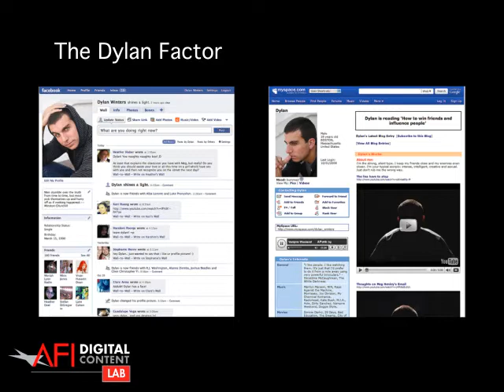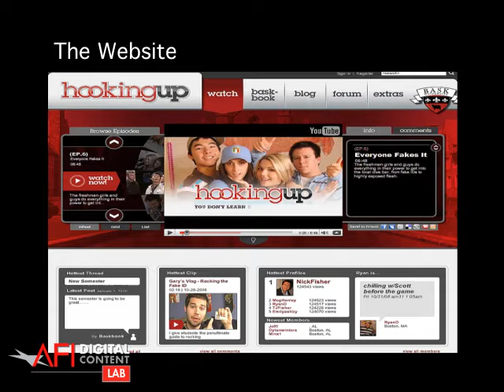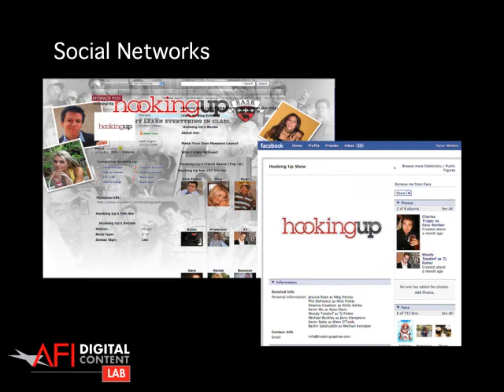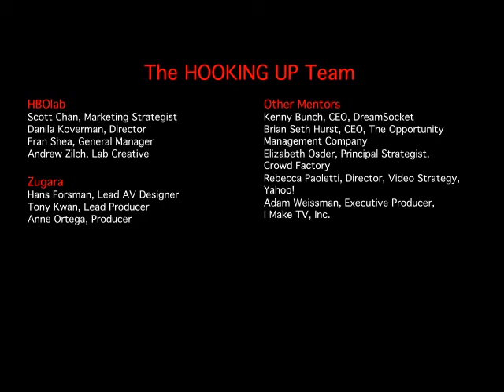AFI Digital Content Lab 2008: HOOKING UP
AFI Digital Content Lab mentors Fran Shea and Danila Koverman give an overview of the parallel storyline created to accompany the HBOlab/ Runawaybox broadband series HOOKING UP.

Project Description:
HBOlab was charged with creating new broadband fiction series that could attract large online audiences and that could potentially migrate to cable programming. Working under the name Runawaybox.com, HBOlab had produced several successful series. The challenge HBOlab brought to the Lab was how to best promote broadband series across a spectrum of social network environments. Runawaybox was about to film the series "Hooking Up," a fictional look at how college students communicate both in person and online. The primary actors, Jessica Rose (LonelyGirl15), Phil DeFranco, (sxephil), and Kevin Wu (KevJumba), had the advantage of being stars of their own ongoing YouTube series. To help build audience and intrigue, the HBOlab/AFI team created a parallel narrative that took place across several social network environments and that built on a dark side of the storyline. Team members included individuals from HBOlab/Runawaybox, Zugara Design, Yahoo! Video, Crowd Factory, Dreamsocket, and Brian Seth Hurst.

Facebook: The AFI Digital Content Lab